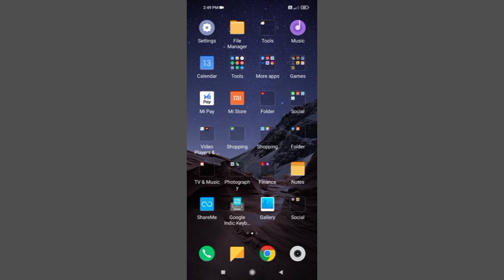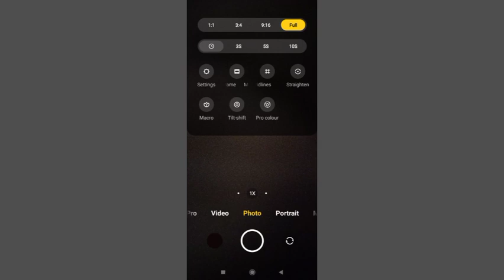Poco C3 Camera Movie Frame How To Use